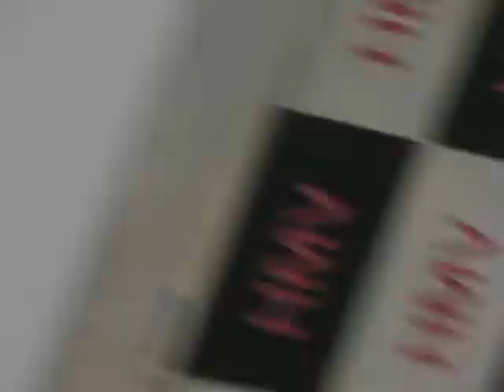純情のアフィリア 2022/9/11 in 大宮ｱﾙｼｪ2部 ﾃﾞｼﾞｶﾒver 東城アミナちゃん。推し📸